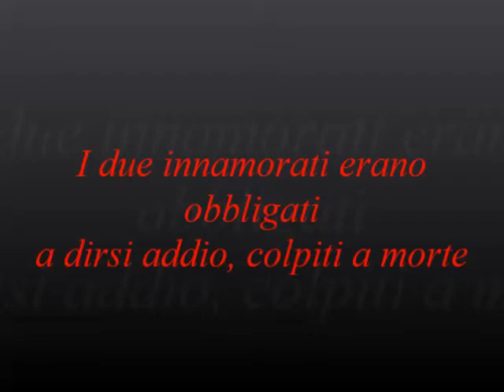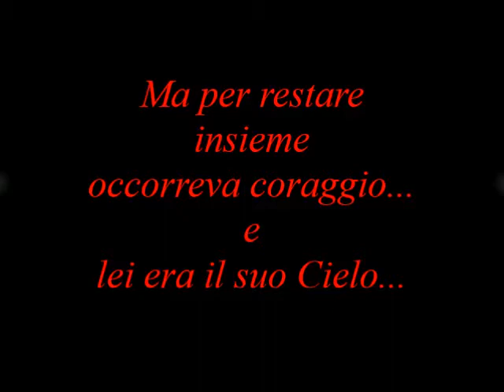Eliza "Holly e Owen" - book trailer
Libro: Eliza Longing Lifelong - Youcanprint